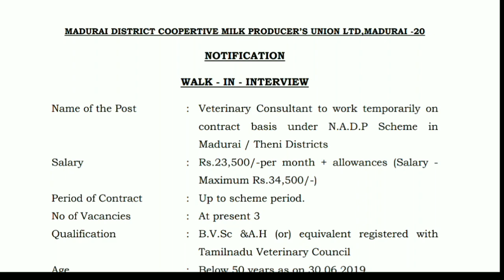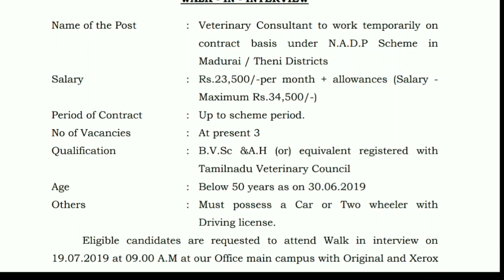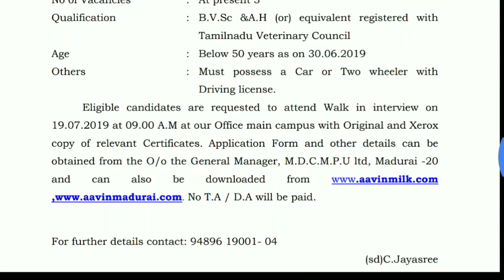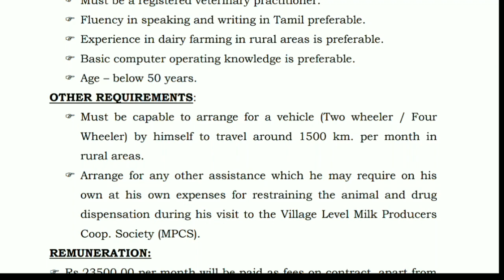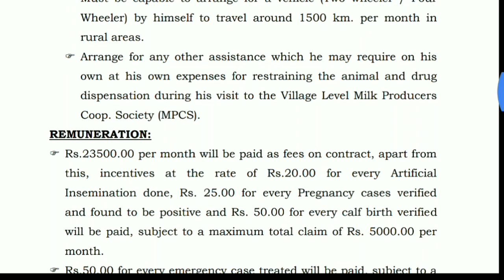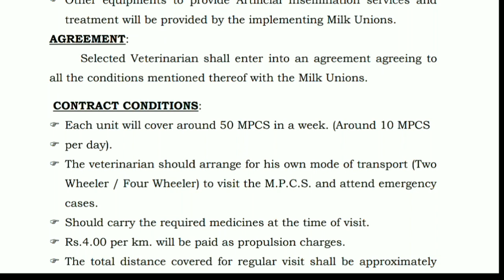ஆவின் நிறுவனத்தில் வேலைவாய்ப்பு